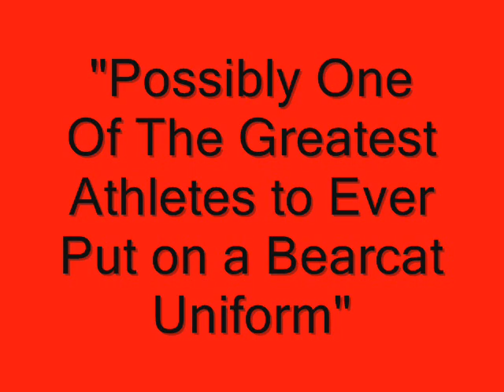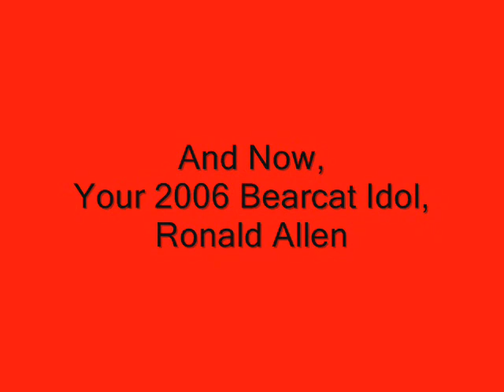Ronald Allen Tribute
A Special Tribute to a great baketball player and an even better person off the court.